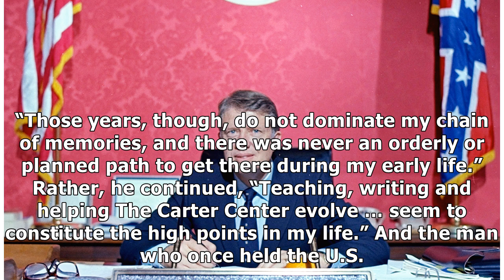Jimmy Carter now the longest-living US president in history